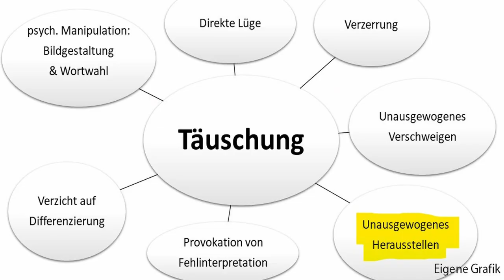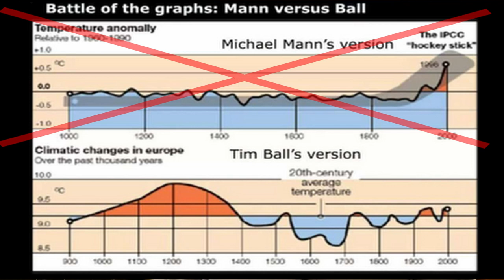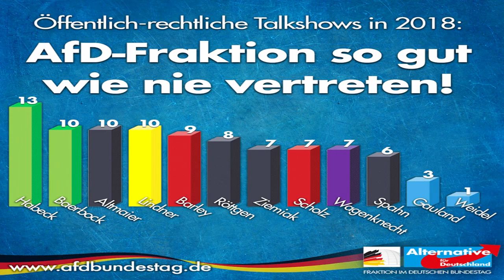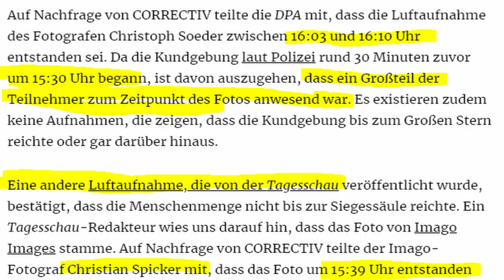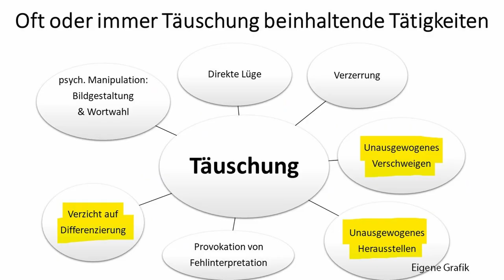Wie einem AfD-Bundestagsabgeordneten bei Hart aber Fair 5v1 der Prozess gemacht wurde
Wie René Springer (AfD) trotz 1v5 Unterzahl bei Hart aber Fair die Anwesenden Frank Plasberg, Nikolaus Blome, Hubertus Heil (SPD), Katja Kipping (Linke) und eine gegen die AfD eingestellte Unternehmerin die Stimmung zugunsten der AfD hätte drehen können vor dem Publikum, darum geht es in diesem Video.

Bankverbindung
Politik, Psychologie & anderes
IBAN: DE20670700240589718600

Wichtige Informationen:
Metastudie von John Ioannidis zur Feststellung der Mortalität von Covid-19:

Gleichberechtigt – Wahlkampfstrategie

Fair Talk – Interviews

Gamesoftruth – Kommentierung

Honigwabe - Streams